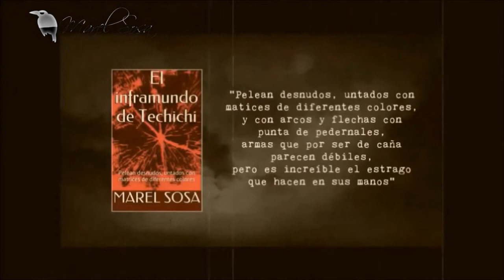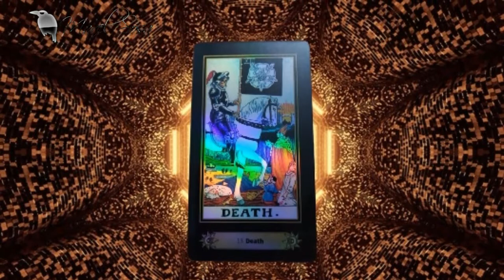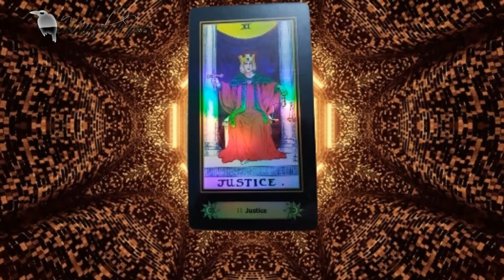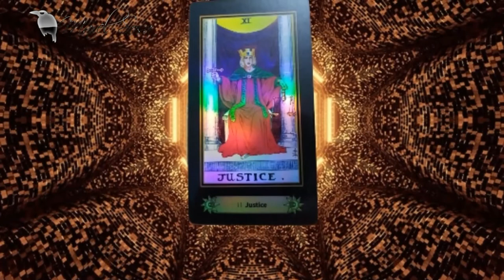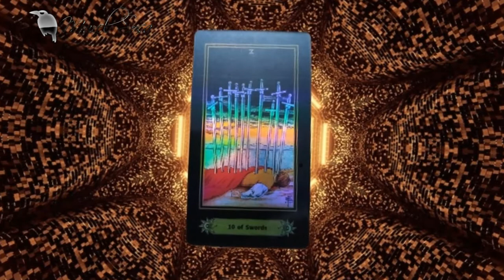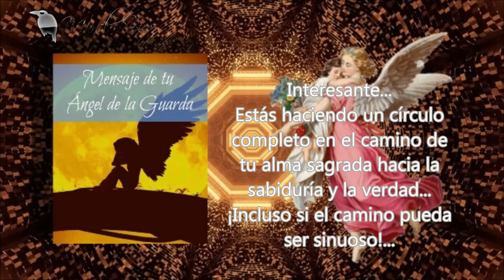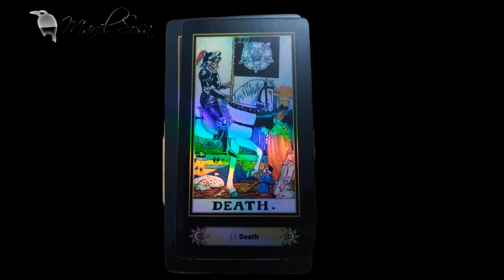03 TRIADA FEBRERO / Mentalista GABY GAVIOTA | BUNKER DEL CUERVO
★Pronto les subo lo de MERCURIO RETRÓGRADO,  excel semanal...

«MÁS INFORMACIÓN »
👉 Casos, cartomancia, leyendas y algo más...